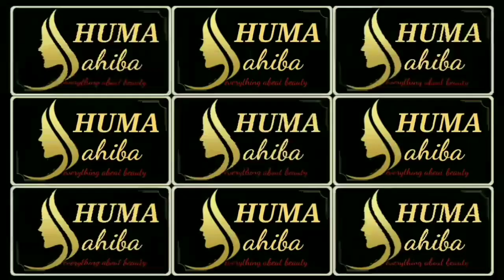How to create a Diamond infinity Braid / Diamond Infinity Braid for beginners / Hairstyle for party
Hey friend's,,
It's me Huma Sahiba,,
Today I'm here a New beautiful diamond infinity braid hairstyle for girls..
It's beautiful and easy hairstyle...